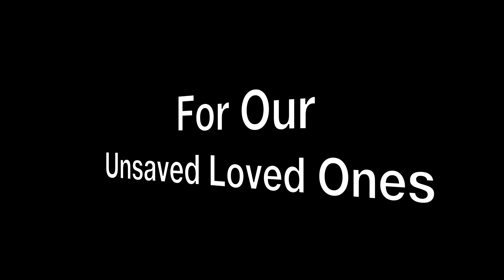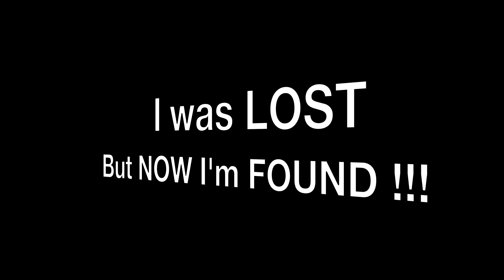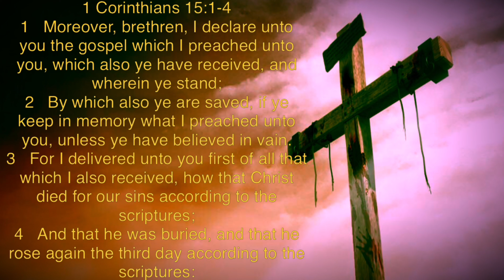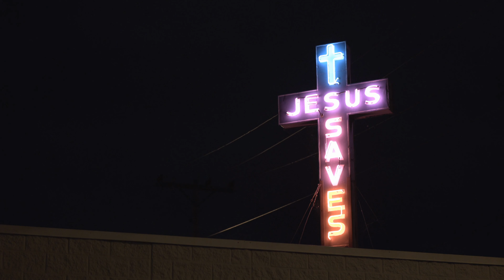(Short Bit) Here's My Treasure And The Map To It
This I Leave Behind | Here's My Treasure And The Map To It
Our hope is in Jesus Christ.
Matthew 6:19-21
19 Lay not up for yourselves treasures upon earth, where moth and rust doth corrupt, and where thieves break through and steal:
20 But lay up for yourselves treasures in heaven, where neither moth nor rust doth corrupt, and where thieves do not break through nor steal:
21 For where your treasure is, there will your heart be also.